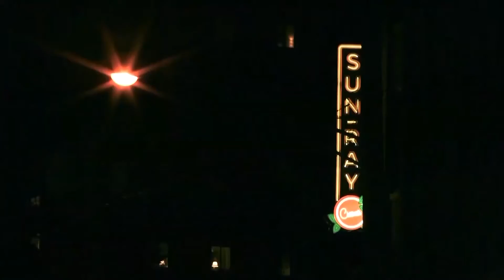Inside Swoop in 90 Just Jags Mike Brandy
Inside Swoop in 90 is a student produced 90-second newscast covering world events using Associated Press wire stories and pictures.  Student anchors select stories, write scripts, and record these episodes daily and work with other interns to post the episodes on IGTV, Facebook and on our media partners, Spinnaker Media, official YouTube channel daily.